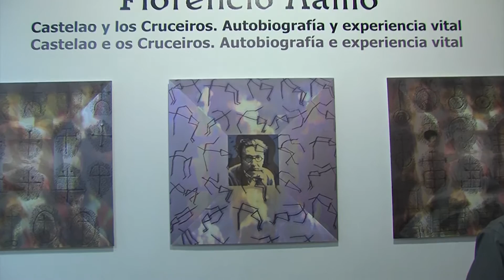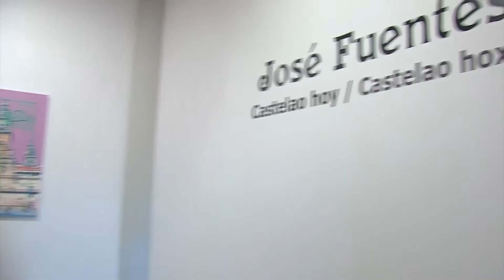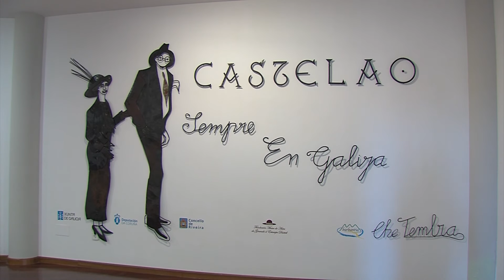01122017 06 MUSEO DO GRAVADO DE ARTES